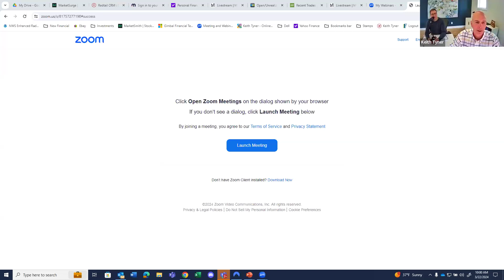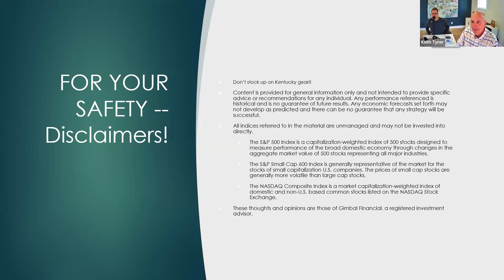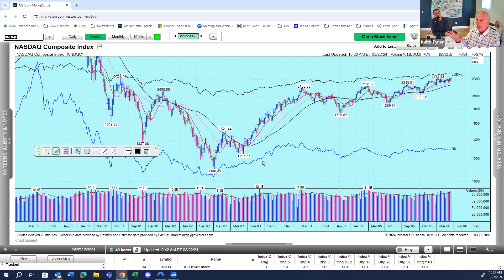Gimbal Weekly Update March 22, 2024 - "Reasoning" with Keith & Doug